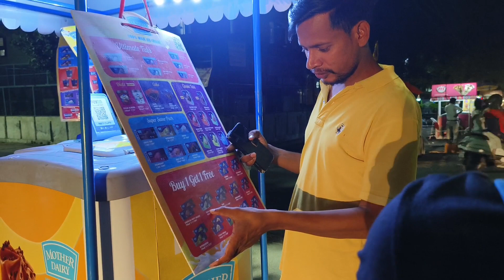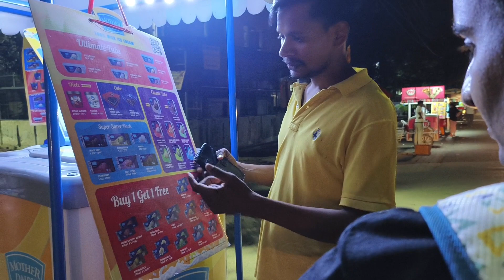Movie Plan Cancel || Popat Ho Gaya || Vlog 09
This is Me - Unfiltered - Behind the "Curse of Social Media"
Welcome to My Originals.

Thank for your support and love you guys.